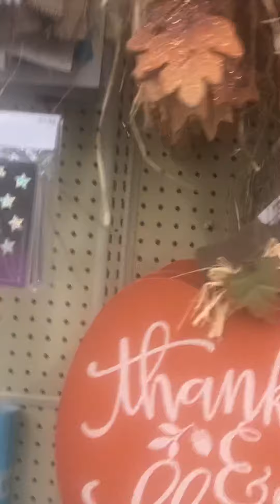Christmas and fall stuff at hobby lobby 280